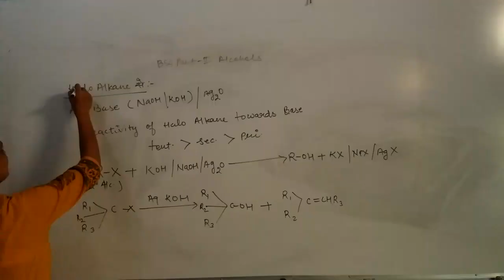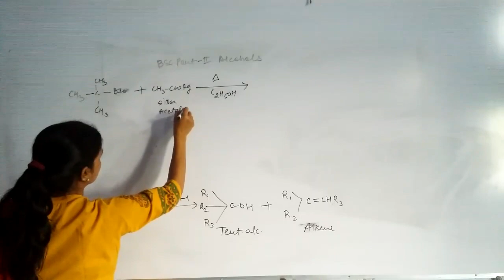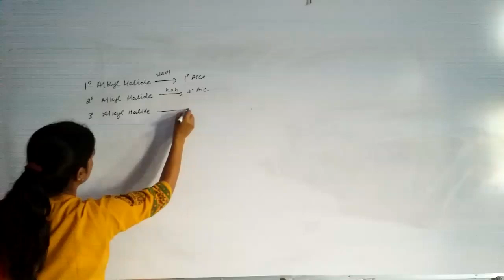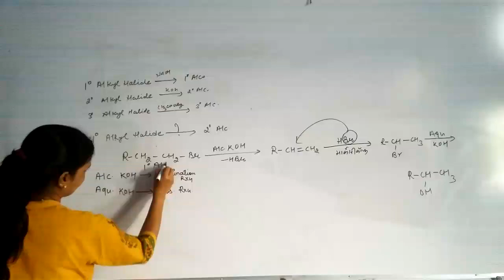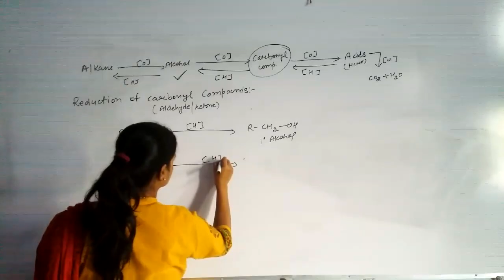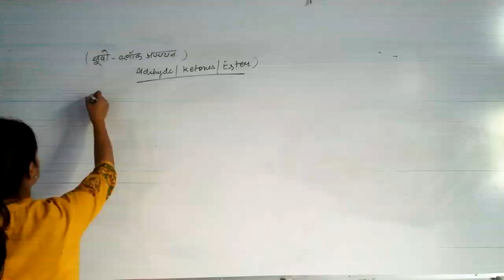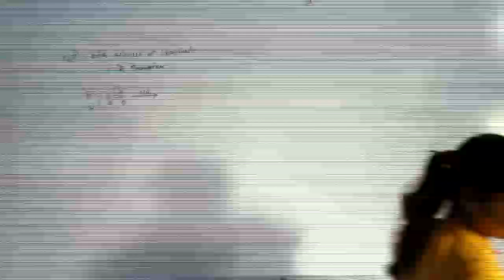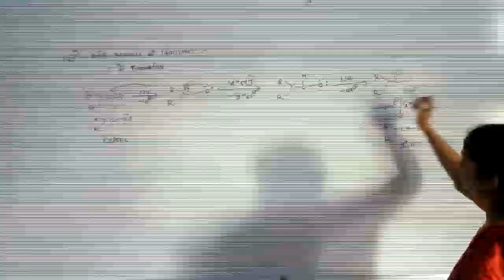chemistry Bsc part 2 Alcohols unit2. Lect 4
Neha Goyal